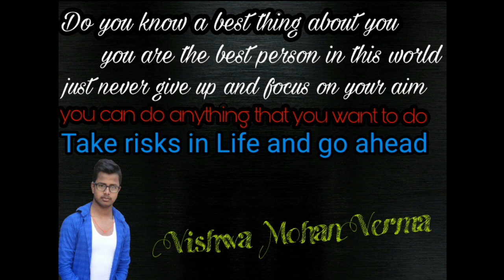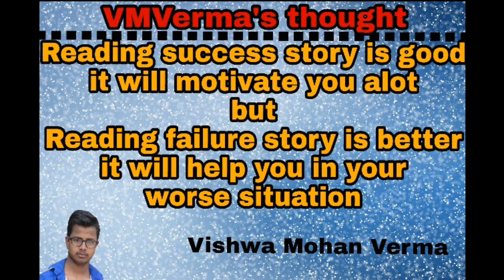Life is not a race :-MOTIVATION by VMVerma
hello friends welcome all of you in VMVerma technical
here i am to motivate you and share my knowledge with you

it will a great help

voice:-Vishwa Mohan Verma

editing:-Vishwa Mohan Verma